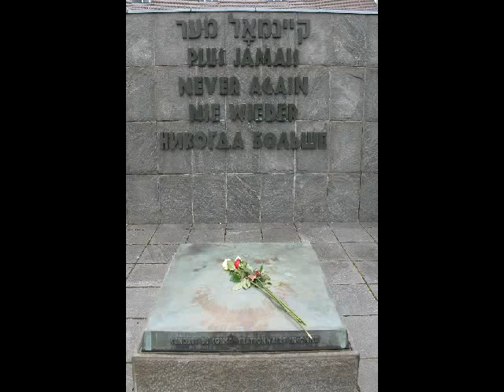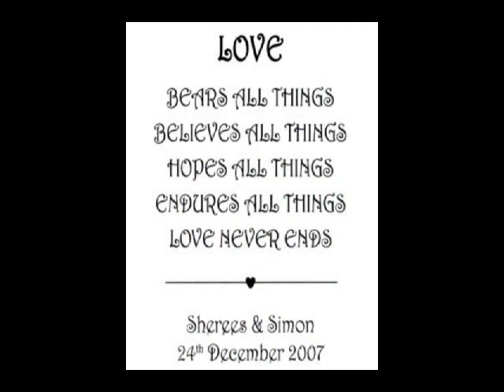never again video.mp4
inspired by a picture at the fenster museum in Tulsa Ok one side of the picture was the darkness of the concentration camps and then on the other side of the picture  was the light  side of Jerusalem and the words under it read "NEVER AGAIN"